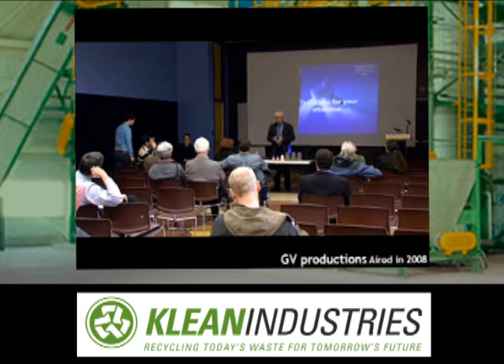Raw Materials & Energy Recovery Solutions from Municipal Solid Waste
This video explains the Greater Vancouver Regional Districts position on waste to energy plants and some of their ideals regarding the topic.